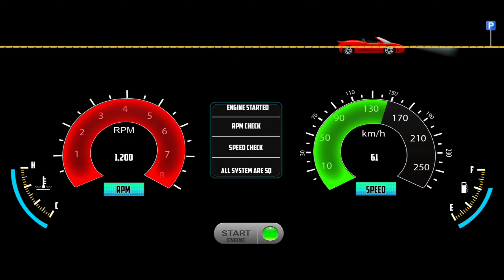New Hyundai Sedan Car Driving Gas Station: 3D Driving Class - Car Game Android Gameplay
Hello! Guys, 🙋‍♂️ In this video, I am playing Catch New Hyundai Sedan Car Driving Gas Station: 3D Driving Class - Car Game Android Gameplay) is one of the best and the most realistic 3D racing simulation games on Google Play. 3D Driving Class is set in a beautiful environment with realistic engines and car sounds. The controls are unique and intuitive. You will become a skilled driver if you drive the car the right way. You will experience the most realistic car driving feeling.